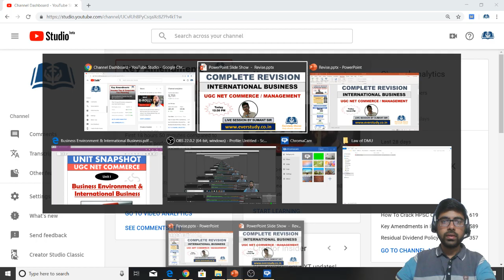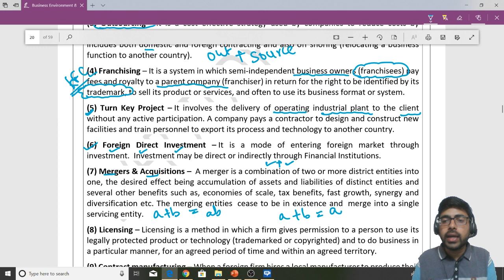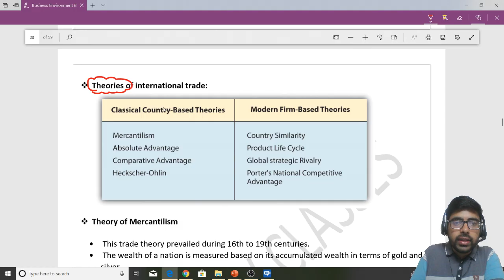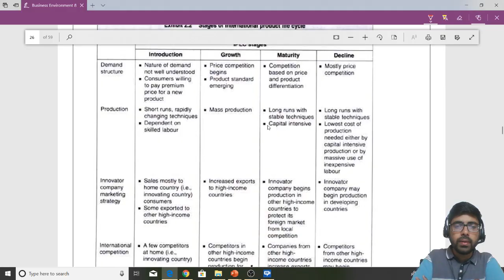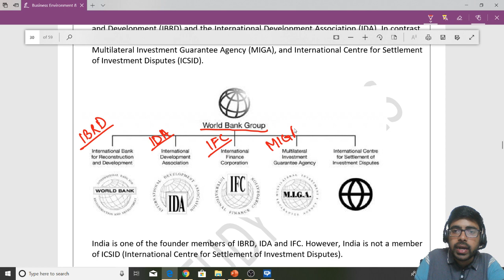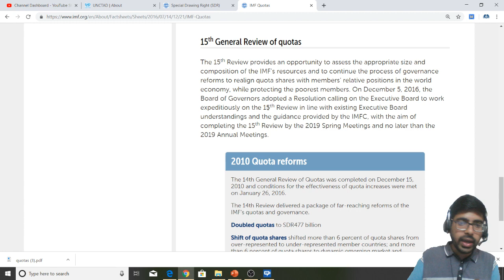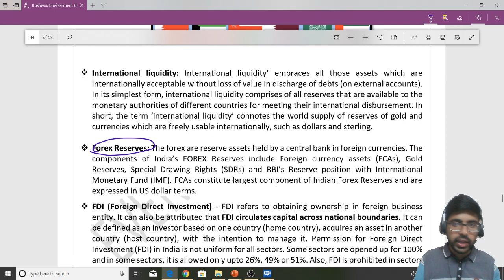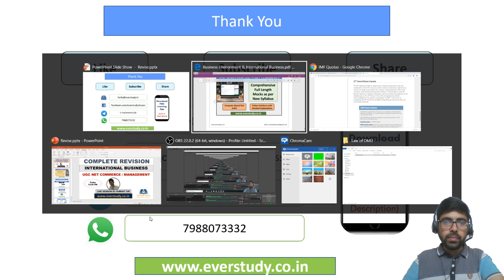Complete Revision | International Business | UGC NET Commerce | Management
To download PDF of this video and for regular updates join our telegram channel - Telegram